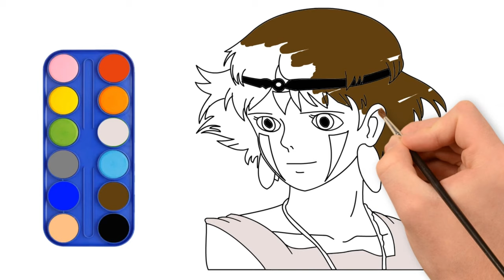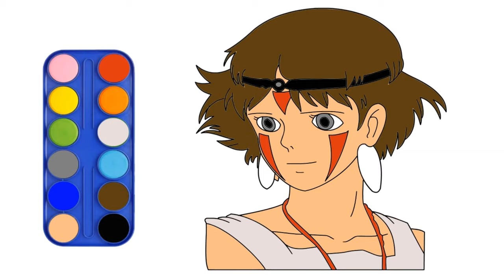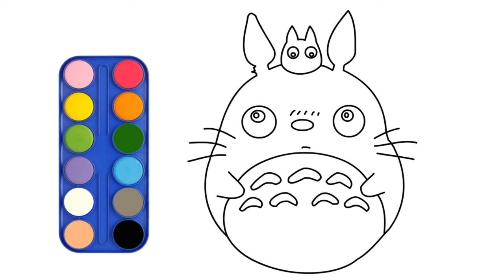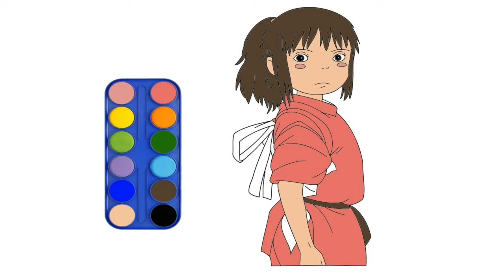Sponge Bob, Patrick, Finn & Jake, Bluey, Mickey, Sonic Draw Along With Me | Playlist 3h 40 min Long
If you like art, painting, and drawing - this playlist with the most fun cartoon and tv show characters is for you! You can watch and draw along or simply watch these videos on your ride to school.